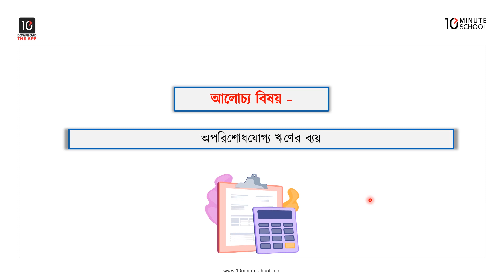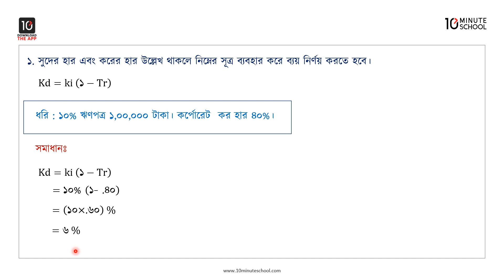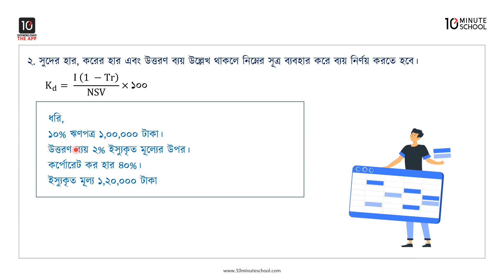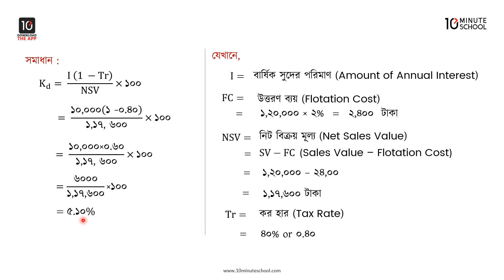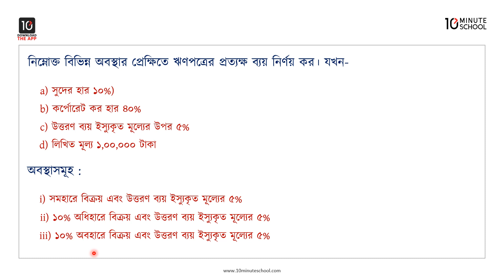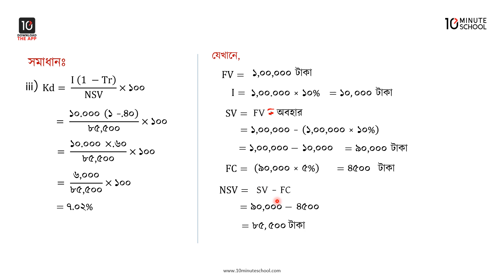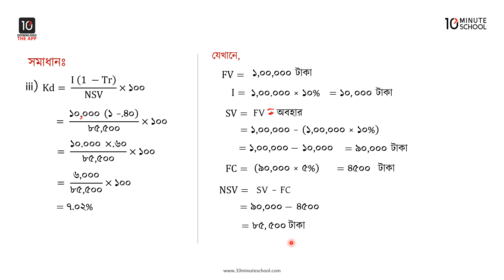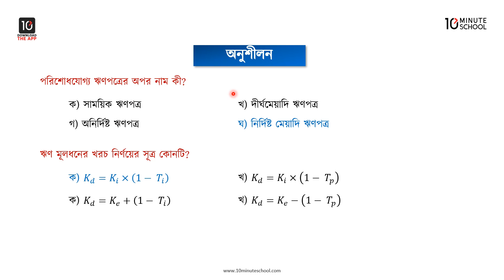অধ্যায় ৭: মূলধন ব্যয় - অপরিশোধযোগ্য ঋণপত্রের ব্যয় [HSC]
এইচএসসি অর্থায়ন ১ম পত্রের আজকের ভিডিওটিতে Tawkir Sakib ভাইয়া আলোচনা করেছেন ""মূলধন ব্যয়"" অধ্যায় এর অপরিশোধযোগ্য ঋণপত্রের ব্যয় নিয়ে। প্রতিটি টপিক আলোচনার সাথে সাথে দেখানো হয়েছে বেশ কিছু উদাহরণ দিয়ে। আশা করছি ভিডিওটি দেখার মাধ্যমে আপনাদের অপরিশোধযোগ্য ঋণপত্রের ব্যয় সংক্রান্ত সকল প্রশ্নের সমাধান মিলবে। শুভকামনা রইলো।

00:00 Introduction
00:31 অপরিশোধযোগ্য ঋণপত্র
04:43 প্রত্যক্ষ ব্যয় নির্ণয়
10:08 অনুশীলন